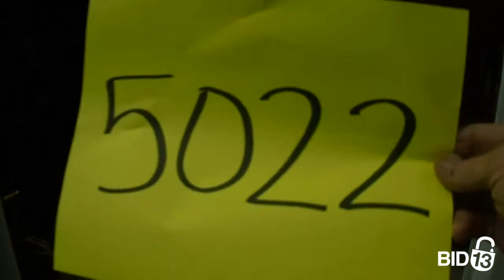U Store Sylvania - Unit 5022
furniture, appliances, shelves, chairs